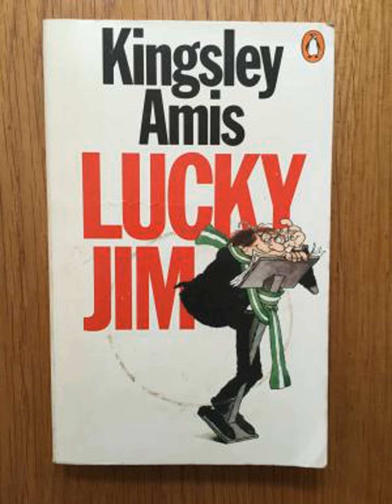Lucky Jim Margaret Peel Summary